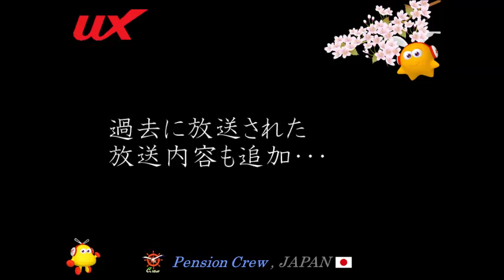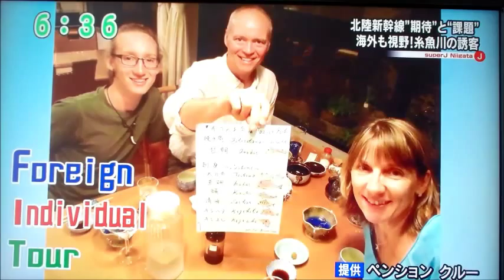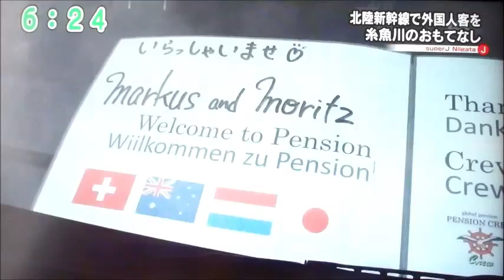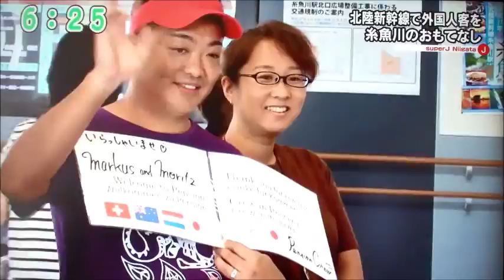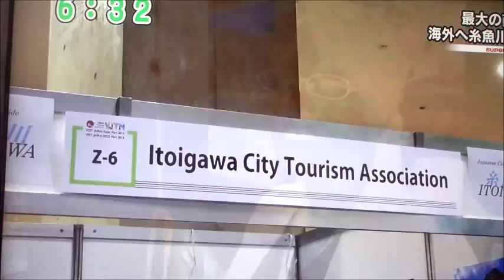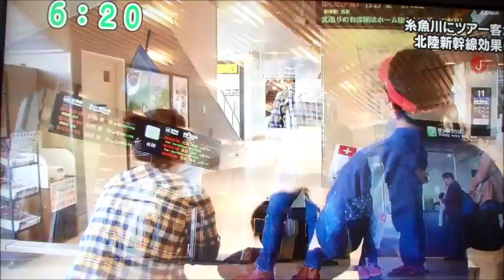2015.04.18 ＵＸ新潟テレビ２１ 糸魚川って読めますか？ 北陸新幹線 ペンション・クルー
2015年4月18日（土）　10:25～10:55に
新潟県内のテレビ番組（ＵＸ新潟テレビ２１）で放送されました
『ＵＸ報道スペシャル』「糸魚川って読めますか？」～北陸新幹線で全国へ～
糸魚川市でインバウンド（訪日外客旅行）に取り組むペンション・クルー（宿泊・釣り船）が登場。
３月１４日の北陸新幹線の開業に関連し、
２０１４年６月よりＵＸ新潟より取材を受けておりました当ペンション。

２０１４年６月以降にニュース番組の「ＵＸ新潟スーパーＪにいがた」にて
放送されてまいりました内容も追加編集してお送りします。
もちろん、ペンション・クルーの登場シーンのみにカットした
若旦那ディレクターズカット集。
Pension Crew WakaDanna Pictures 特別編集 Webバージョン
をお楽しみください。

“日本の海の想い出　つくりませんか？”
『糸魚川　ペンション・クルー』

【Blog　ペンション・クルー　若旦那の日記】

Pension Crew "Japanese style INN"
Japanese style INN

Just a few min walk from the Sea of Japan.

Address:
　zip 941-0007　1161, Yamatogawa, Itoigawa,Niigata, JAPAN

Rooms:9 rooms, max 20 people

Staff:
　Captain “Big dad”
　Chef “Big mum”
　Sailor & Owner “Dad”
　Sub Chef “Mum”
　Pretty princess “ 8 yo girl”

Remarks:
　2015 season has started!
　It is nice season to go cycling, picking stones
　and enjoy fresh seafood & vegees.
　Fishing, Snorkeling, Cruising, Stone Picking, Cycling,
　and Fresh seafood in Japan.

Facilities:
　Wireless Connection
　　Now Available For Free !

　Room: 9
　Dining room: 1
　Bathroom: 3
　Car port: 6
　Microbuss: 1
　Fishing boat: 1